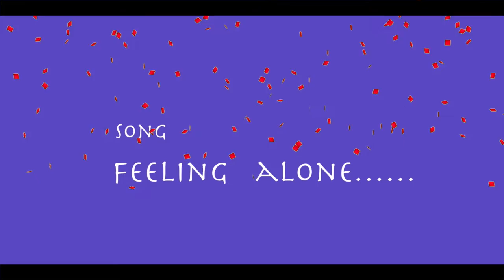Feeling Alone full song ||Sowmya || Madhav kosuru || Gopal || Tolly24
Here is the sneakpeak song feelingalone penned by madhavkosuru and sung by sowmya